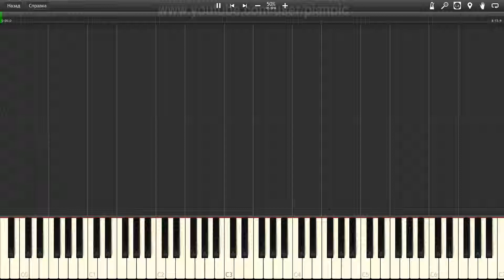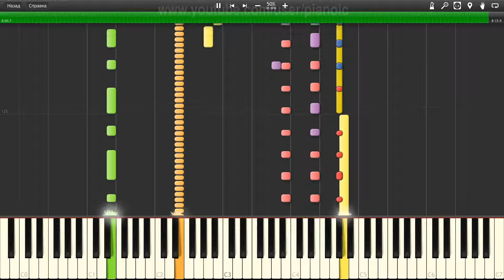How to play Pixie Lott Cry me out Piano tutotial 50% speed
In this piano tutorial, we will show you How to play Pixie Lott Cry me out   Piano tutotial  50% speed.